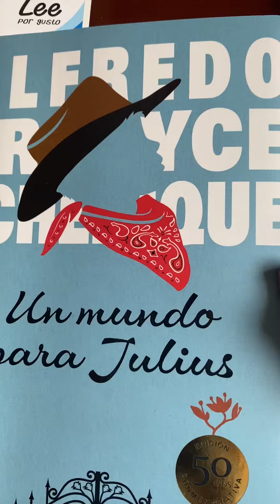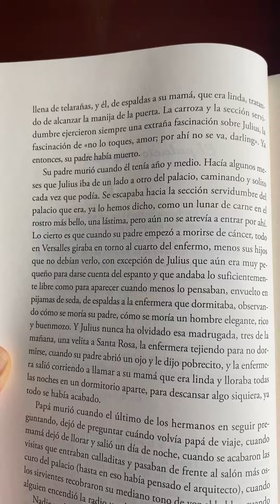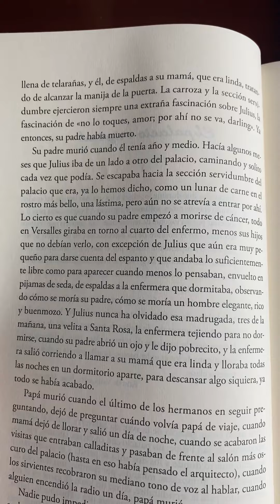Un mundo para Julius: el inicio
El inicio de «Un mundo para Julius», de Alfredo Bryce Echenique.